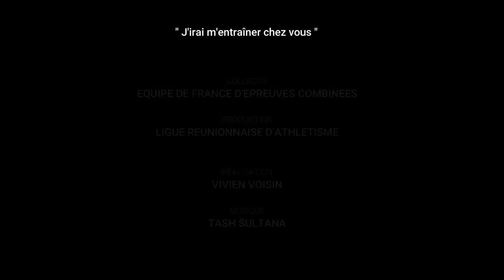12 jours avec l'équipe de France, Episode 1 : Le staff encadrant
Vous avez raté 'équipe de France d'épreuves combinées à la Réunion???

Ben c'est pas grave, à la ligue on les a suivi pendant leur séjour, et on vous a fait un petit reportage.
Profitez bien, more to come... ;)

Visionnez, likez, partagez ... !